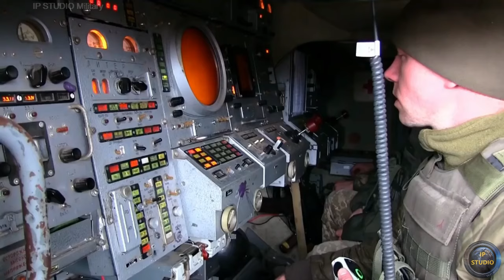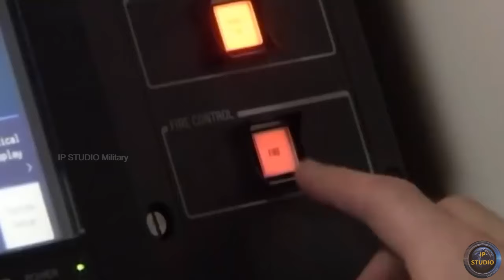NASAMS: Новаторство из Норвегии с американским радаром.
NASAMS по своей природе – высокомобильная система разработанная с фокусом на операционную гибкость, для защиты авиабаз, морских портов, густо населенных территорий и других важных объектов, а также армии.